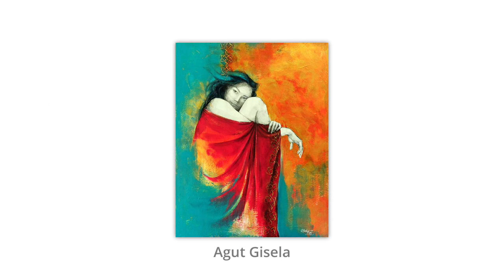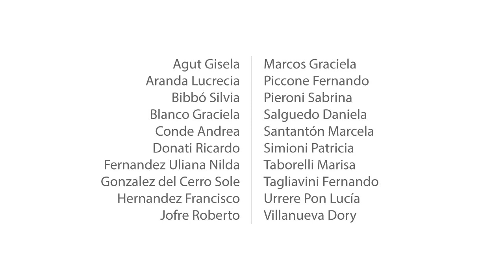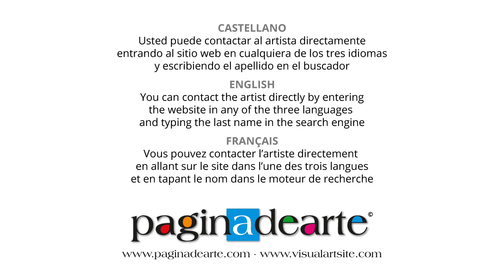Paginadearte / Arte en Argentina / primera edición